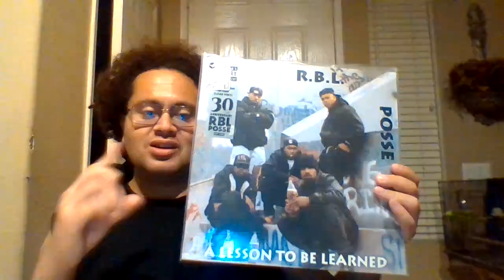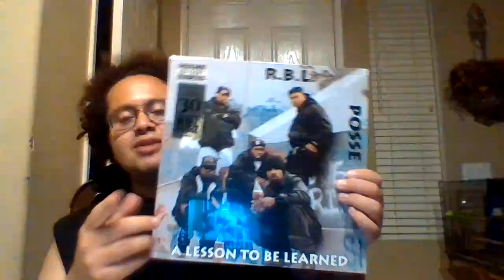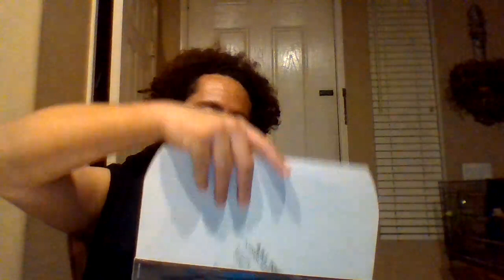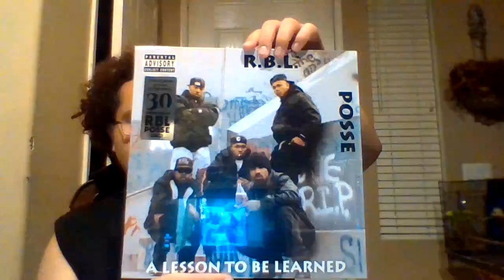RBL Posse released their debut album A Lesson To Be Learned on Sep 16, 1992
This one is late but I'm still showing it. The one and only legendary West Coast Rap group from the Bay Area RBL Posse released their debut album A Lesson To Be Learned on September 16, 1992, which was 31 years ago and its still a golden banger to bump. The album features songs like A Lesson To Be Learned title track, I Ain't No Joke, More Like An, Don't Give Me No Bammer, G's By The 1,2,3,'s, Remind Me, Sorta Like A Pyscho, A Part Of Survival, and Outro. What's your favorite song off the album? Stay blessed and safe y'all. Keep spinning that vinyl